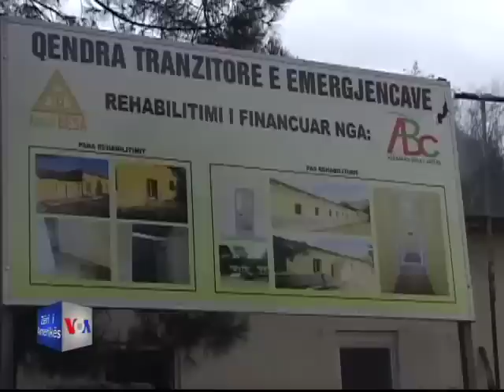Gjendja e romëve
Romët në Shqipëri vazhdojnë të jetojnë në gjendje të mjerueshme